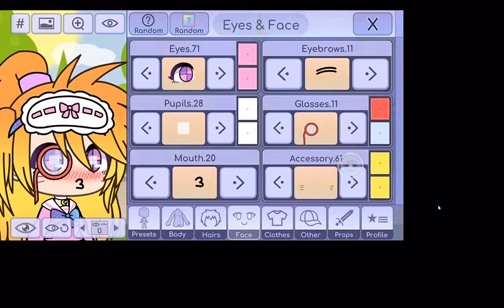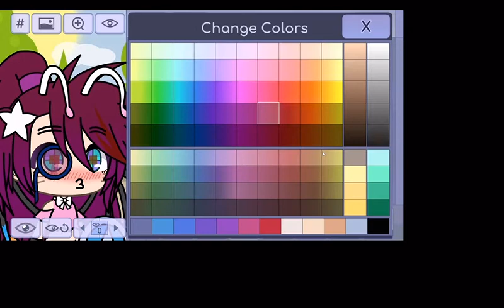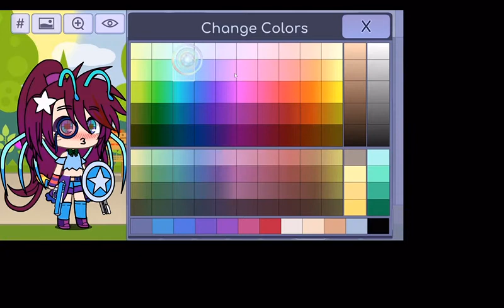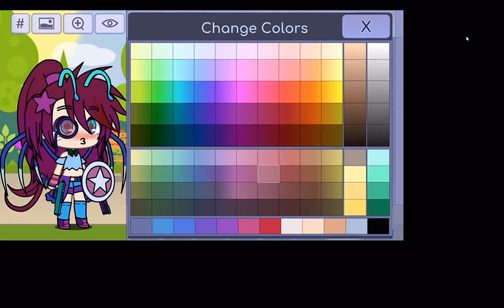Sooo... I made a character in Gacha Life with my eyes closed... (Instantly regretted it)😜🤮